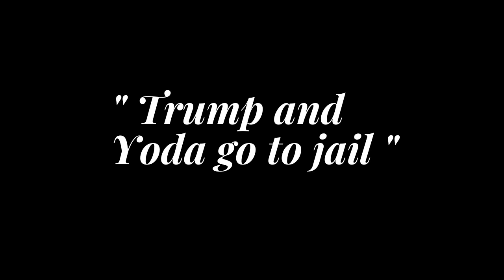🍊 Trump and Yoda go to Jail 🍊 (AI generated video)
video made using text to video AI technology
Ai tool used : ModelScope Text to Video Synthesis